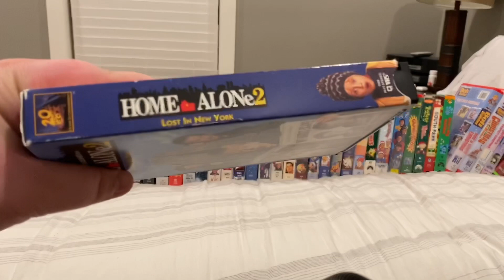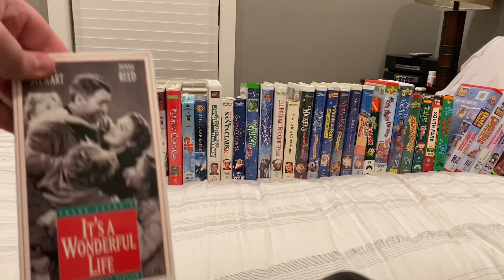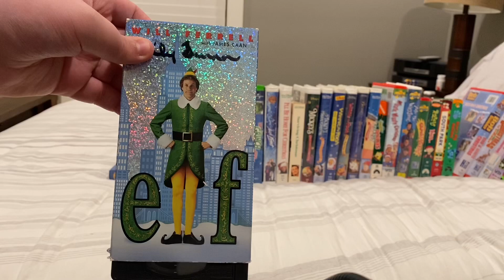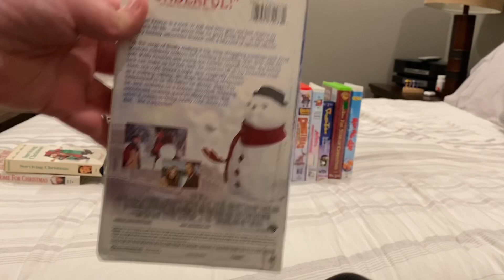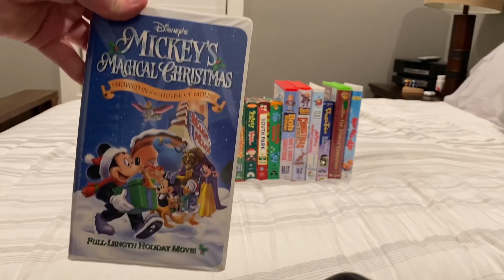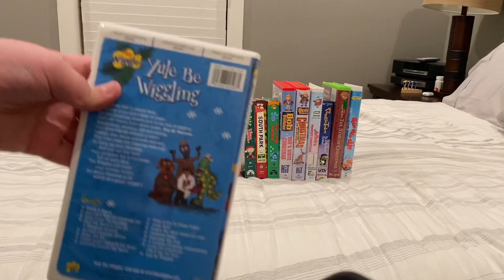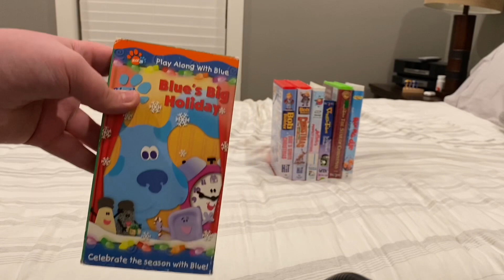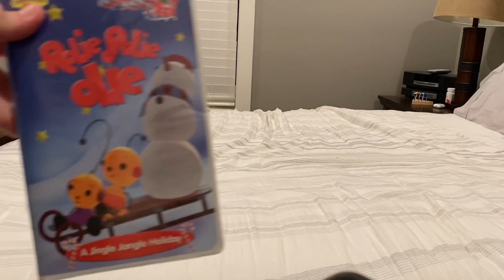My Christmas VHS Collection (2020 Edition)